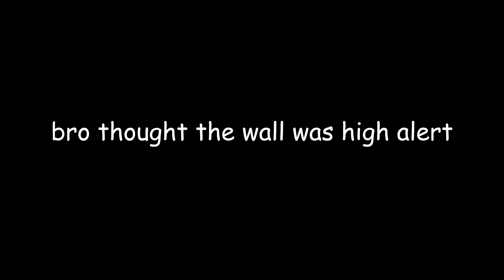BRINGING THE MP5 BACK TO REBIRTH ISLAND...